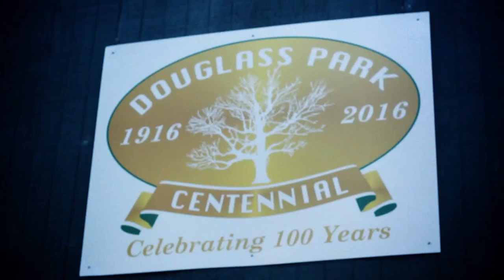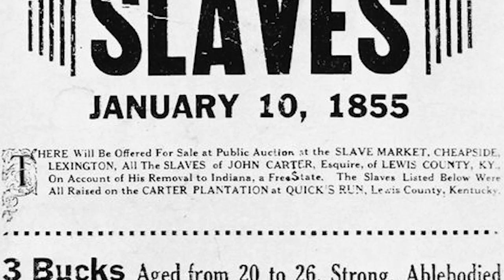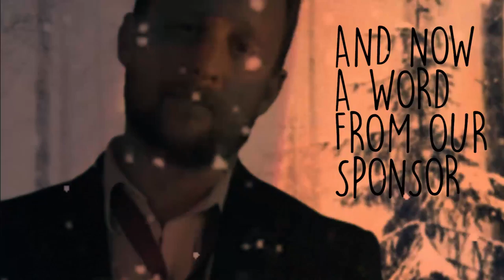Lex Rocks Episode 19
Local musician and activist, Debraun Thomas, gives Lex Rocks a history lesson about the slave trade in Lexington and the dark past of Cheapside market.  He tells us about the attemp to remove a couple of unfortunate reminders of that time and what the average Lexingtonian can do to help.